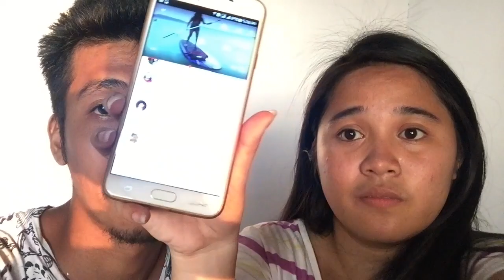DELETING MOBILE LEGEND PRANK! (GALIT NA GALIT SIYA)